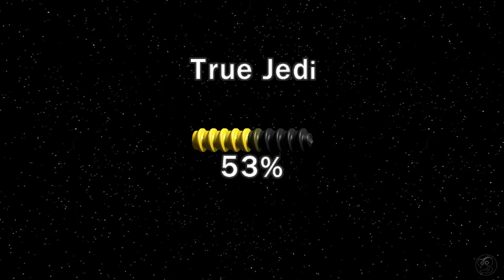LEGO Star Wars III The Clone Wars PC Gameplay Parte 12 - Com Comentários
LEGO Star Wars III – The Clone Wars é mais um jogo da linha LEGO para os video games, desta vez inspirado na série animada da Cartoon Network de mesmo nome. A fórmula permanece a mesma de iterações anteriores da série, mas várias melhorias significativas o mantém atualizado com relação a novas tecnologias — especialmente nos quesitos gráficos.O jogo explora bastante conteúdo que foi introduzido na televisão e que não estava presente nos filmes da franquia Star Wars — o que, consequentemente, faz com que não estivessem presentes em games anteriores. Elementos novos como combates espaciais e batalhas de larga escala entre exércitos de clones também prometem mudar a experiência de jogo.A parte visual é especialmente significativa, já que a Traveller’s Tales fez um esforço considerável para integrar dois estilos diferentes de arte: o já característico da série LEGO e um outro mais realista, fiel aos elementos que representa. O resultado é uma interação bastante interessante e inovadora para a o gênero.